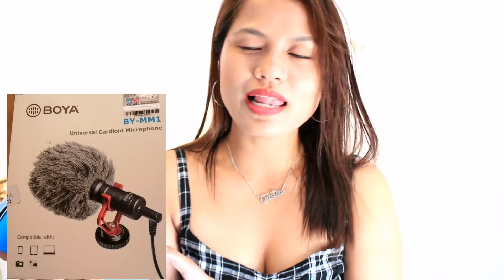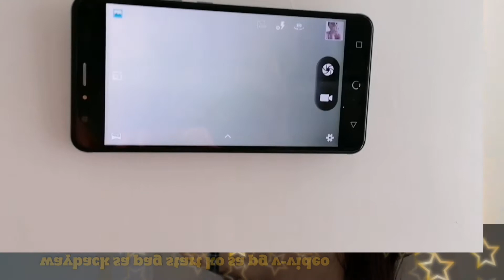MY VLOGGING EQUIPMENT+ TIPS HOW TO SETUP THE CAMERA